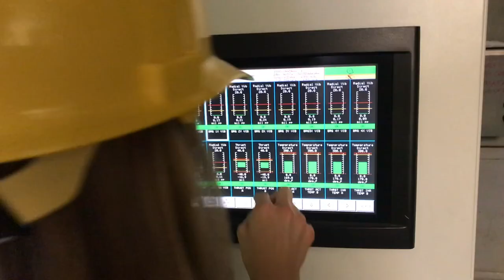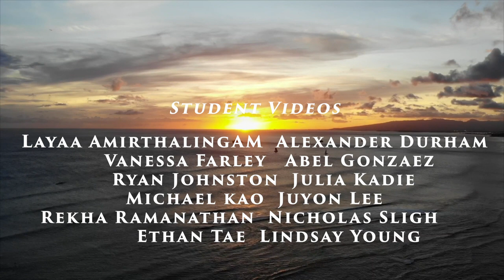Energy in Hawaii: Forefront of Clean Energy Technology and Policy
Twelve incoming Stanford sophomores spent the three weeks before the start of the school year learning about the intricacies of the Hawaiian power grid. Two of these weeks were on-location in Hawaii touring energy facilities, and meeting with government officials and businesses.